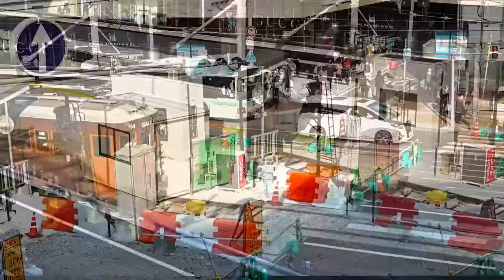阪堺電車 堺トラム｢青らん｣と モ164 鳩寿(きゅうじゅ)への歩み 2017/03/29 2K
Ninety-year-old tram, since 1928, is still rolling on fresh rails along with the latest "Sakai Tram".

　最初に登場する堺トラム1003は、愛称｢青らん｣です。
　モ164電車は、モ166電車と同様。現在阪堺電気軌道株式会社が運用していますが、ほぼ、長い阪堺電車の歴史と共に走り続けていた古株です。

　「阪堺電車」(はんかいでんしゃ)というのは、子供にもおぼえられる、一種の愛称と考えてください。

　さて、「鳩寿」(きゅうじゅ)とは、漢字文字学の権威、故白川静氏が、90才のお祝いの呼び方として提案したものです。
　俗に「卆寿」といいますが、別に歴史的な由緒正しいものではなく、また、めでたい言い方ではないので、こう呼んだらどうかと提案されたものです。同感なので、ここに記します。

　はんかいでんしゃの最古参車両は、昭和3年(1928年)に運用開始しているので、来年鳩寿のお祝いとなります。昭和の薫りどころか、ほんの数年前に終わった大正時代の名残さえ感じられます。
　来年は、鳩の飾りで祝ってあげれば、まことに喜ばしいものとなります。

　その傍ら、阪堺電車旧軌道の撤去工事が着々と進んでいます。

以上